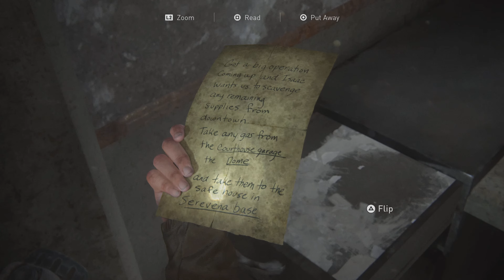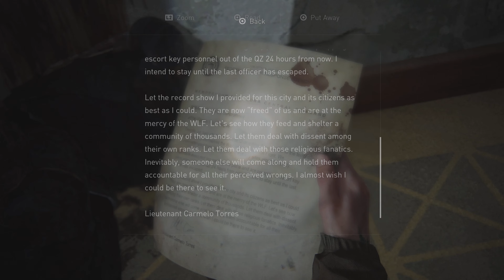The Last of Us II PART 6 [PS5] AgentHEKTAH